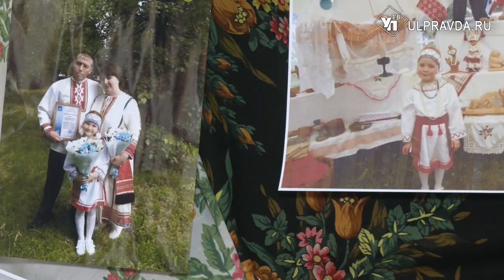Шумбрат, Рав. Эрзянский язык в Ульяновской области - интересные факты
Зачем изучать родной язык? Как знание эрзянского языка спасло жизнь? Об интересных фактах и о творческих проектах на эрзянском рассказывает гость студии - главный редактор мордовской газеты «Ялгат» Татьяна Миганова. Из рубрики «Учим эрзянский язык» узнаем, как на родном языке обратиться к ближайшим родственникам.